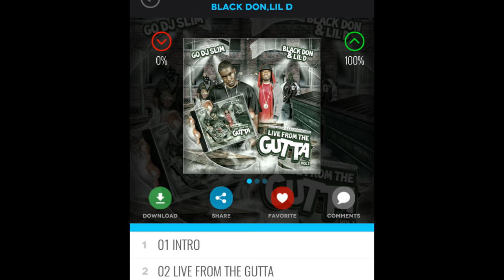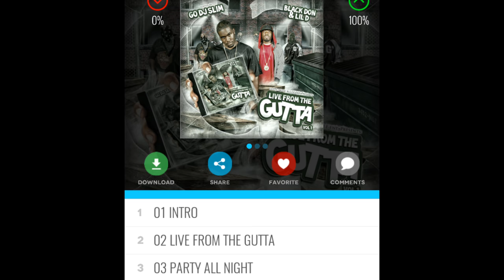No Limit Album Reviews- Black Don & Lil' D "Live From The Gutta"(Master P, C-Murder, Silkk, Romeo)